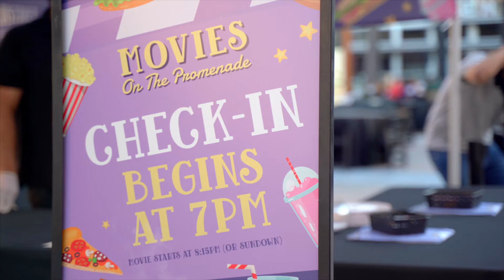Movie Nights at The District at Tustin Legacy 6.18.20